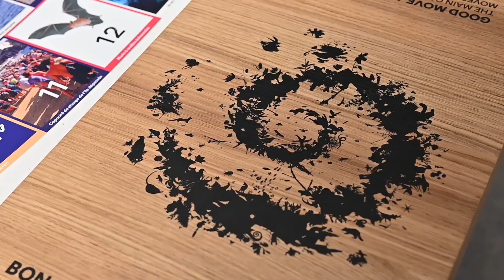Le Fort du Pradeau à la Tour Fondue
Ouverture du Fort du Pradeau situé à la Tour Fondue sur la presqu'île de Giens avec notamment une terrasse panoramique et un espace immersif qui révèle les richesses cachées insulaires continentales et marines du Parc National.